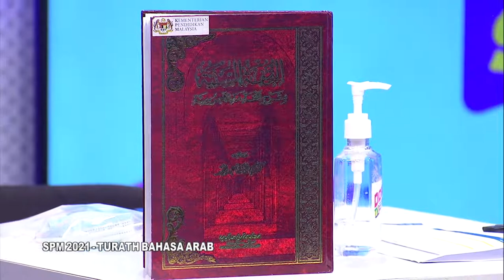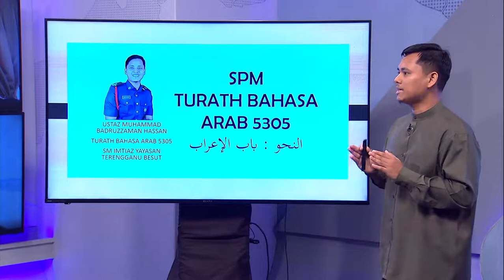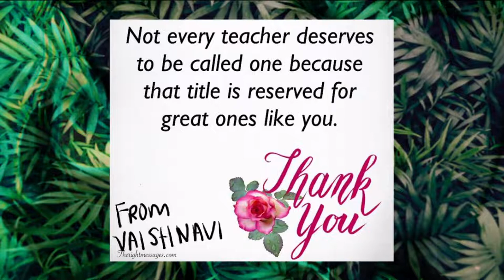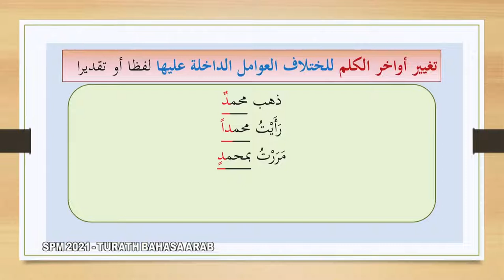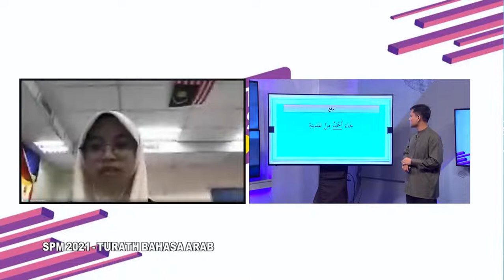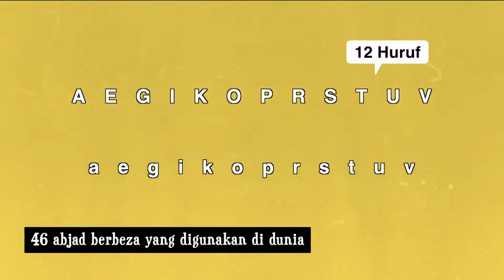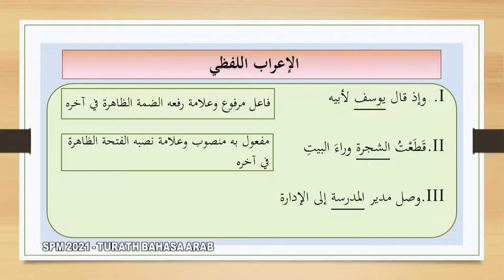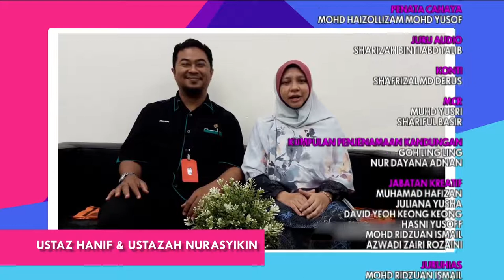DidikTV  Rts Spm 2021 Ep 42 Tingkatan 4 Bab 1